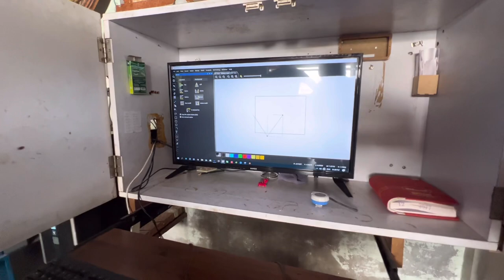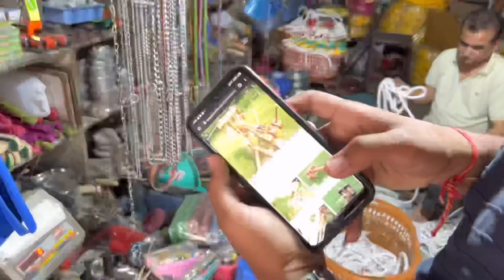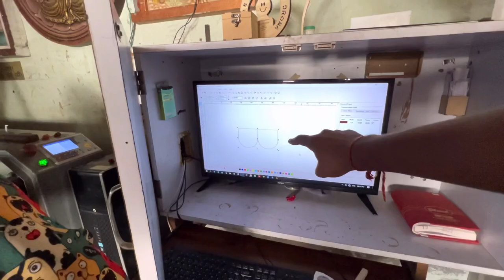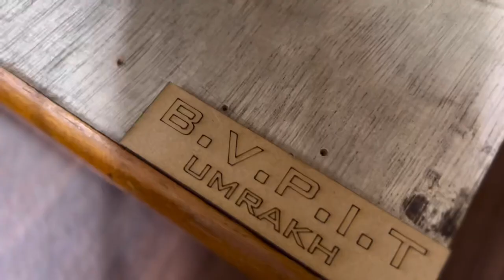How to make Hydraulic JCB & Ballista project || MSU University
Me and my friends participated in Project of Hydra X and Ballista. Whole process explained in this video How to make this project BEST

》 Apple iphone 13pro
》 Tripod--

• channel purpose--

Information related automobile
Moto vlogging